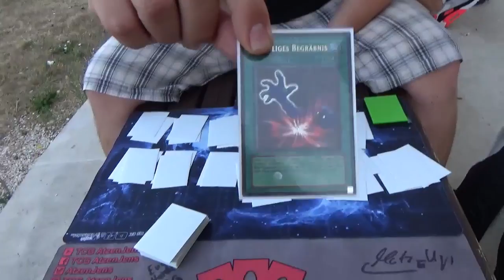[VLOG] Das habe ich mir anders vorgestellt...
Und schon kommt Teil 3 vom YCS Rimini Vlog für euch, viel Spaß beim anschauen!

Adresse für Einsendungen:

Jens Eckardt
Landrain 21b
06118 Halle (Saale)

► Magdeburg - Heldenwelt